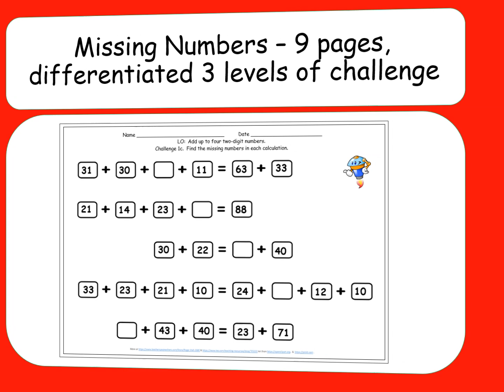Add up to four 2 digit numbers Preview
Preview of a free maths resource pack available at